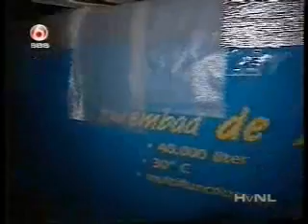Hart van nederland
Julian on television last week, while he was swimming in a truck